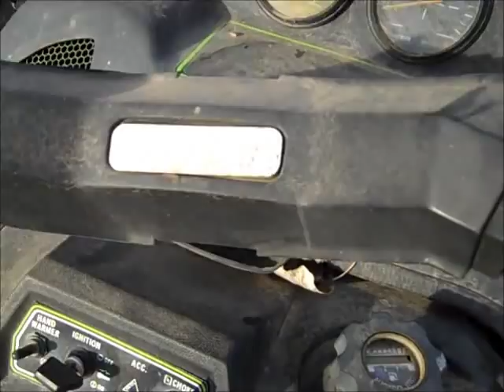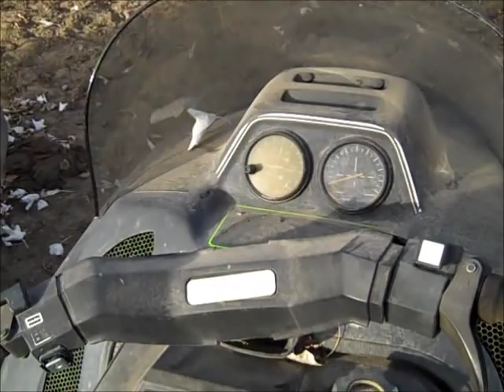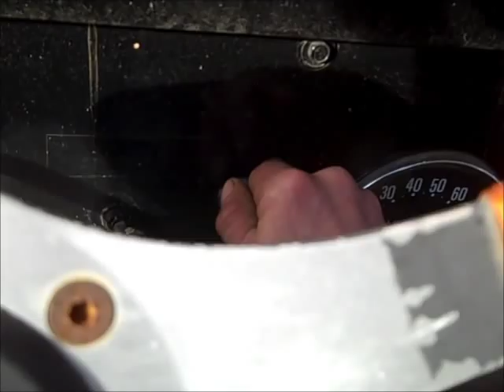The Toys at Phil's Shack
you can see I saved many of the favorites especially the much asked for as of late "Brown Cow"